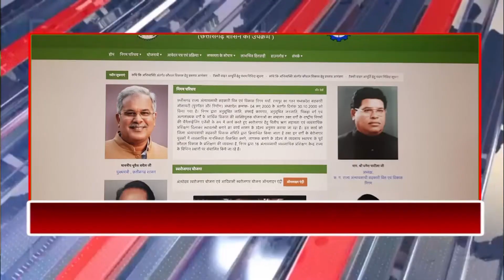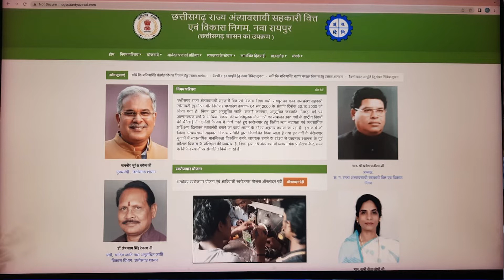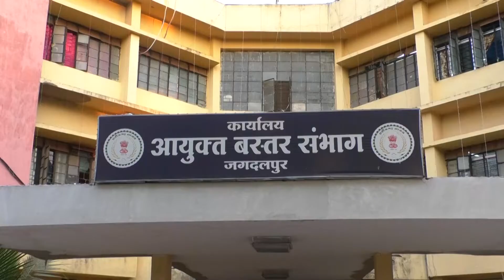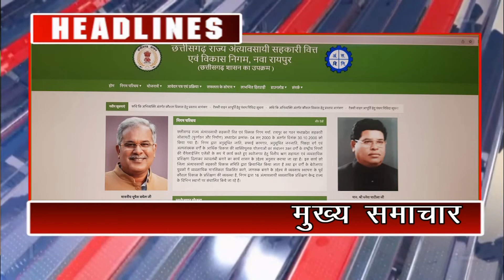BASTAR KI BAAT NEWS 1 JUNE 2022